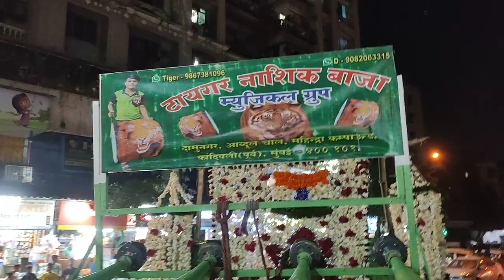YA BABA MAKHDOOM🕌❤️QAWALI PLAYING 🎹🥁 💥🔥TIGER NASHIK DHOL MIRA ROAD SANDAL📞D.9082063315.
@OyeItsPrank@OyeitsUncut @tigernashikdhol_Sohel